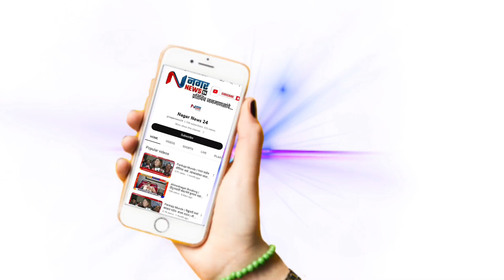अहमदनगर- डॉ.बाबासाहेब आंबेडकर यांच्या १३२ व्या जयंतीनिमित्त भव्य भीम महोत्सव उत्साहात संपन्न